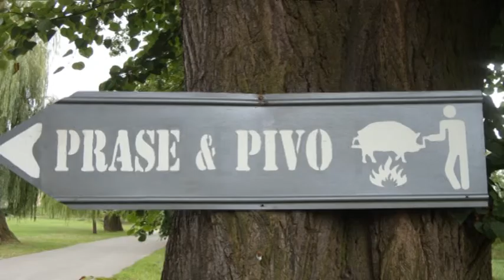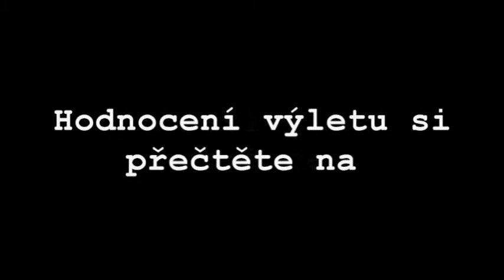Tip na VÝLET - Záhlinické rybníky (kompilace fotek)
Podle fotek na internetu nám Záhlinické rybníky nepřipadaly nijak atraktivní. Vyrazili jsme tam a přišlo milé překvapení. Opravdu příjemné prostředí pro odpolední procházku. Video vám ukáže, jak to na místě vypadá.